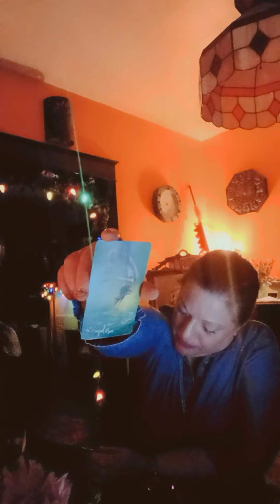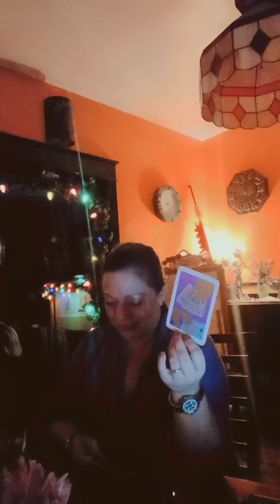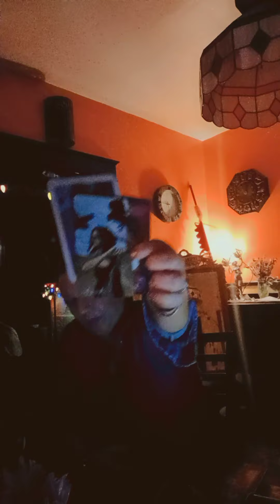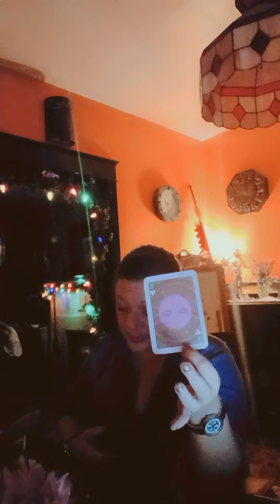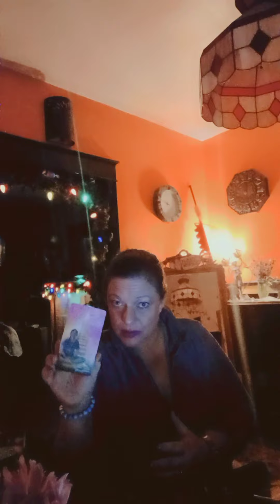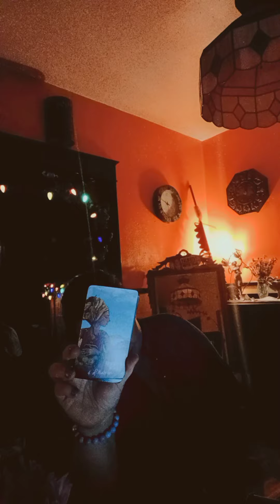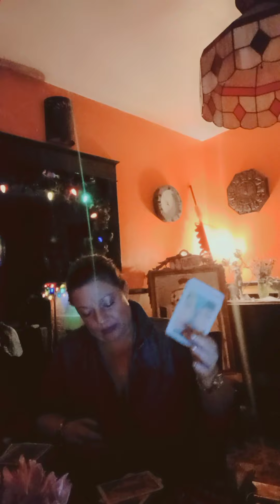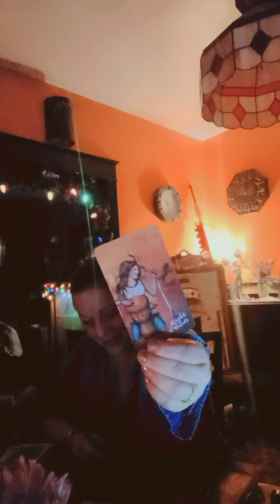General Tarot Reading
If you have been guided to see this video then you have been.guided by spirit.  There are messages for you in this Reading!   o mean the main players seem to be Scorpio,.Libra, Virgo, Aquarius, Pisces,Taurus.   Could be about Money, Legality issues. Equal exchange and then  BAD.ASS SUCCESS FOR SOMEONE!!!  CONGRATULATIONS 🎊  love and light 🤍💙💜🦄 💫
             🌟 STARSEED  ANDROMEDA 🌟

JOIN MY FACEBOOK GROUP TO WATCH LIVE TAROT READINGS WITH SPIRIT
   💥💥💥 💥 HARPERS ANGELS💥💥💥💥